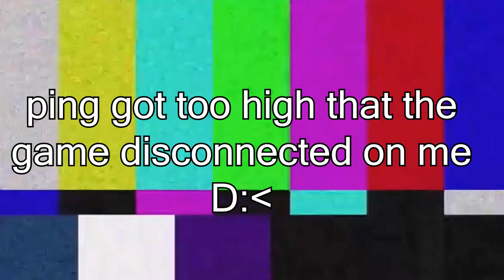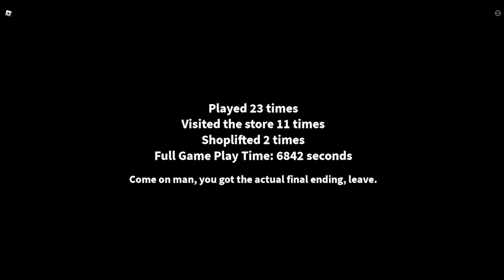(true ending spoiler) get a snack at 4am (?)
stixxal would be pleased about my reaction to this
true final ending to get a snack at 4am